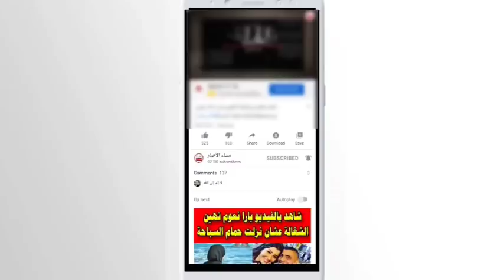ليلى عبد اللطيف تتوقع تدحرج رؤوس كبيرة ودول في خطرة وزلزال يضرب هذه المناطق